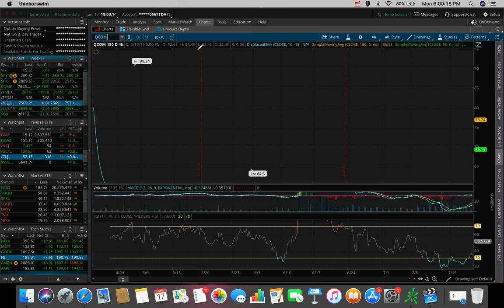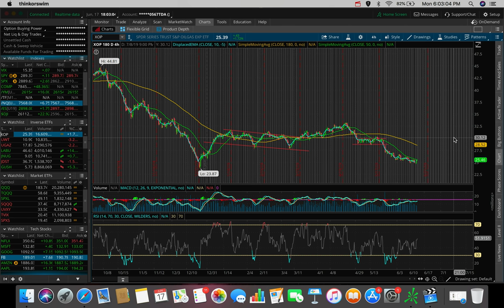Calm Before the Storm? | Stock Market Update 6/17/19